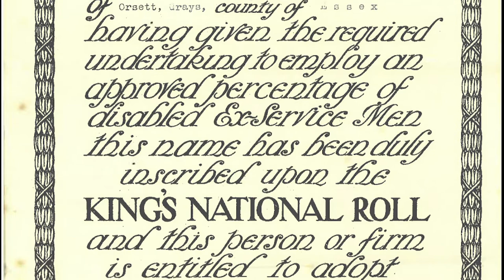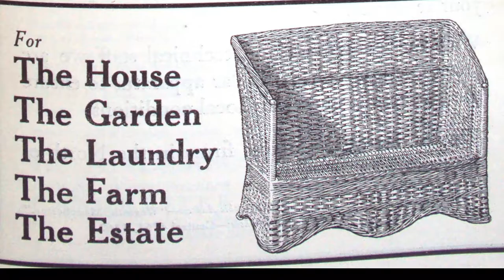Basket Weaving in the Orsett Fens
Selena Chandler tells the story of the Orsett Basket Works established for disabled ex-service men in 1914. Today, just a few willow trees remain of a once thriving industry but the skills live on and baskets are still made in Thurrock.

This film was produced as part of the Land of the Fanns Community Mapping project which trained local people in film making and storytelling skills. The films were made in summer 2020 during the Covid-19 pandemic.

Film Maker: Selena Chandler
Editor John Martin
Landscape Character Area: Orsett Lowland Hills